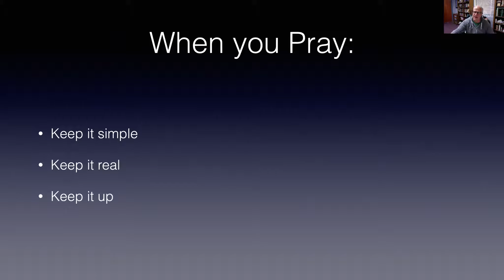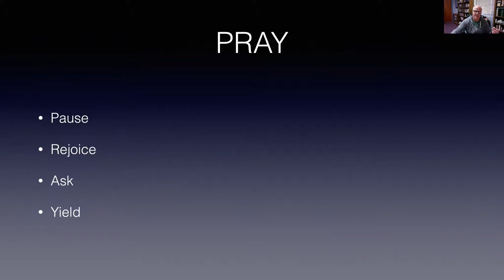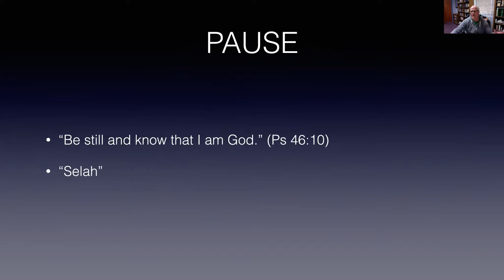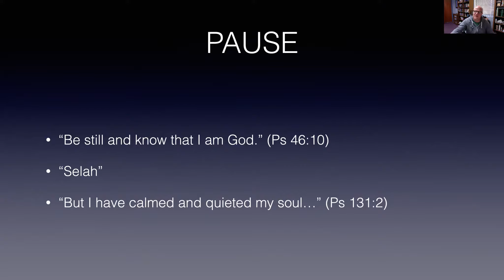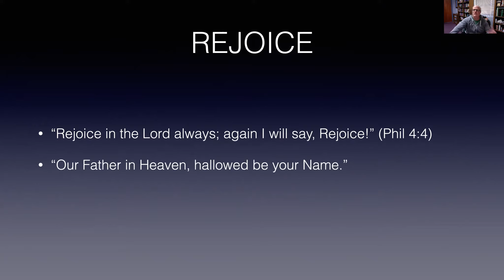Praying the Bible (Episode 3)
Praying through the Bible by Pastor John